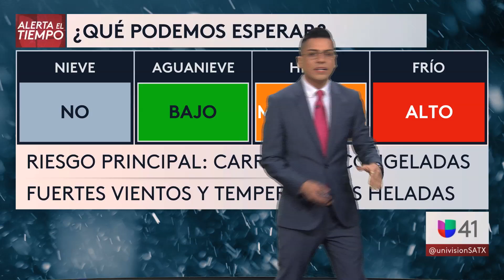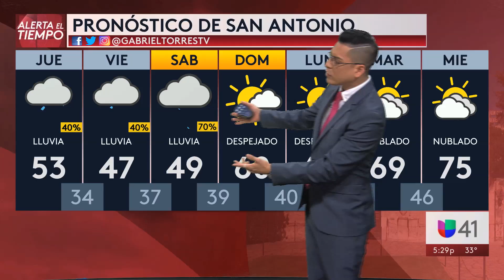022322 SAT Segmento del tiempo 5PM